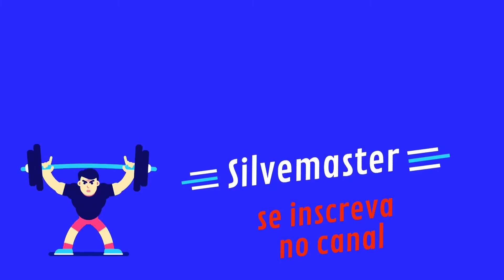Avanço (squat forward)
Avanço - este exercício além de fortalecer os músculos da perna e do glúteos, o exercício também ativa a musculatura do core, melhora a coordenação, a postura e a consciência corporal, auxiliando o aluno a ter mais facilidade com a aprendizagem de novos movimentos.
gostou curte❤️
compartilha ✈️
Me segue😜